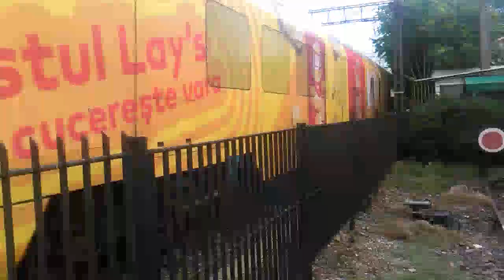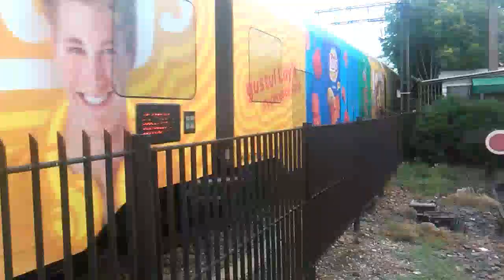Trenuri în gara Bucureşti Basarab (08.07.2018)